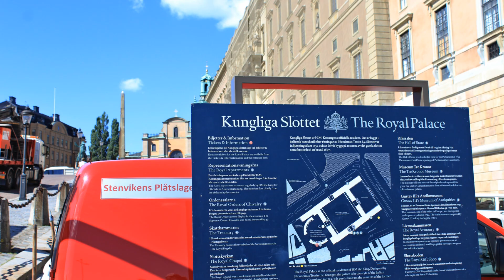PART 09 NYNASHAMN AND STOCKHOLM Copy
World Cruise 2016